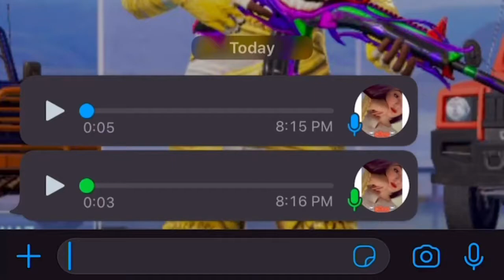software update pubg mobile game 😈😈 tiger Jutt gaming chak heads shorts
@Tiger jutt gaming software update pubg mobile game amazing head shorts best video editing 🔥 amazing video editing app capcut Whatsapp status video

•💻 Created by :- Tiger Jutt gaming

•🎮Pubg Mobile :

•Application used :-
1-Kinemaster
2-Alight motion
3-Vsco
4-capcut

•Device:-
VIVO V20 (8 /128)📱